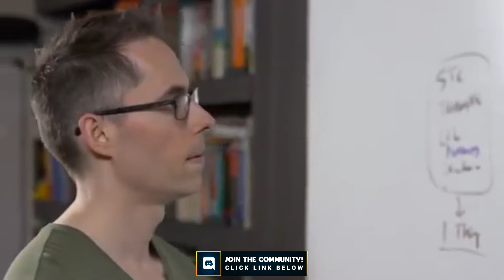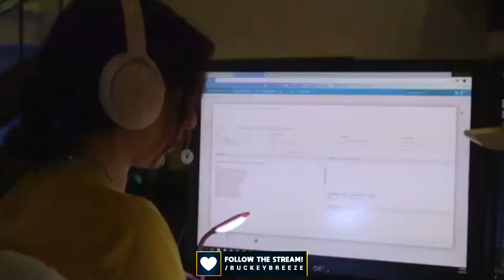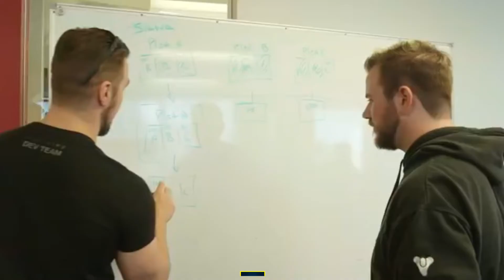Destiny 2 - Shadowkeep, Why Cross Save is a WIN for Gamers!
In this video I break down why the news of Cross Save coming to Destiny 2 - Shadowkeep is an absolute WIN for all Gamers! Now that players will be able to have an account spread across Xbox, PS4, Steam, and Google Stadia, they will be able to play with their friends on all platforms without having to grind the game on each platform with a different set of characters. With Bungie being able to get Sony on the train with this feature, it sets a new precedent moving forward for game platforms and developers. Games want to play everywhere!

In this video:

"Destiny 2"
"Shadowkeep"
"Cross Save"
"Sony"
"Bungie"